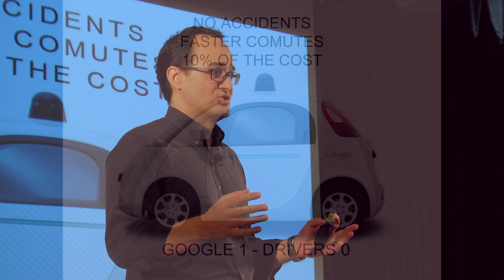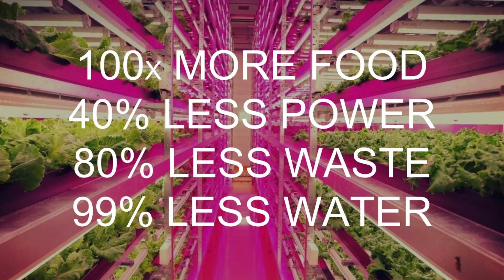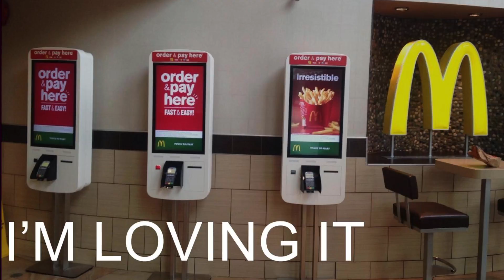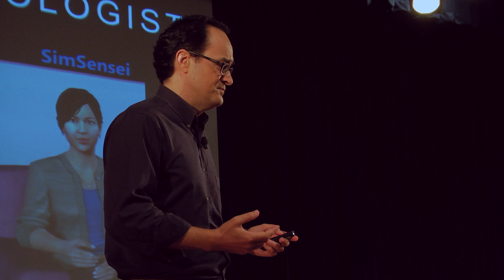The Future of Work | Jose Sepulveda | TEDxNUS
For tens of thousands of years, man has been obsessed with making life easier for himself to avoid work. Ironically today, millenniums later, man finds himself caught in a struggle to find meaning in his career. “Take us away from our 9-5 and we don’t know what to do,” says Pepe Sepulveda, and in engaging fashion, he reimagines the role of work for the human being, painting a more utopian future where mankind finds the right balance with technology, robots and artificial intelligence.

Dr Jose Sepulveda, also known as Pepe, is the Director of the Applied Research and Technology for Infocomm Centre (ARTIC). At ARTIC, he focuses on producing translational technologies, and implementing strategies to bring them to the market. His background includes an MBA focused on innovation strategy and a PhD in Physics Data Analysis. A Physicist by training, he has worked all over the world focusing on a wide range of projects including, information technologies, video game design, e-learning, e-commerce, bioinformatics, biomedical data analysis, wearable devices, and the internet of things. He is now living in Singapore where he works on technologies applied to education and health.